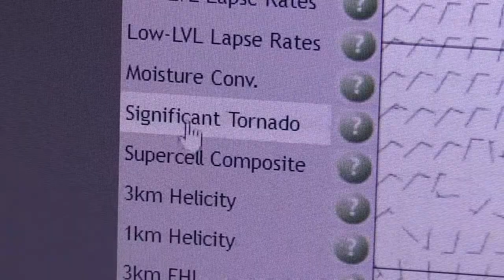WSIL-TV Weather Warrior Wednesday 2016 - Week 6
Week 6 of Weather Warrior Wednesday was a down week, so I took the opportunity to introduce the Southern Illinois viewing area to some of my early background in chasing, including the story behind my #81 jersey.

Weather Warrior Wednesday is a weekly series I produced from the road while storm chasing across the US during the 2016 storm season.  This was the second of the two years I did this series.  I would chase across the country during the week and document my ventures, not only showing highlights of the weather I encountered, but also some of the behind-the-scenes action.

WSIL-TV Southern Illinois